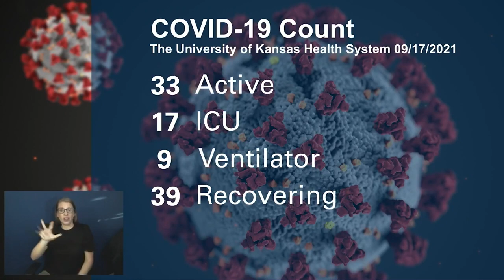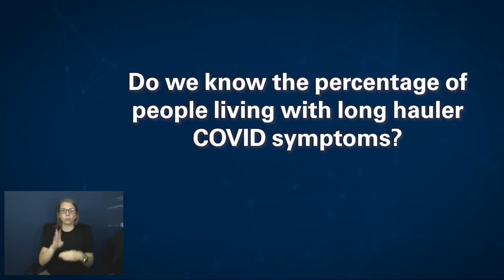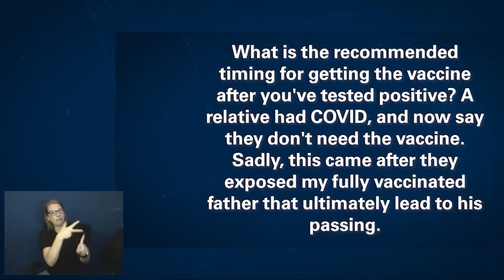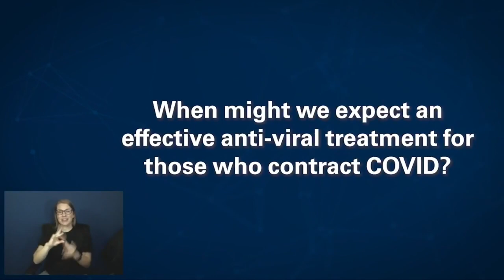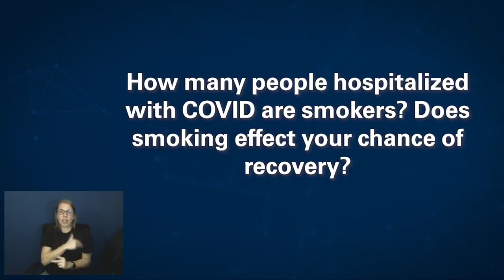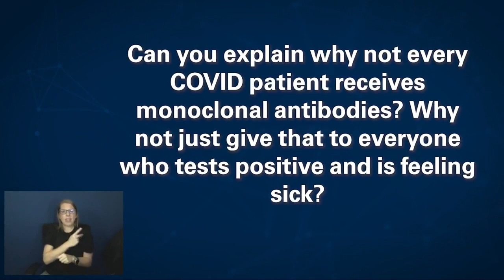Follow-Up Friday: Former Chiefs Punter Dustin Colquitt on Football and COVID-19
The number of active COVID patients at The University of Kansas Health System has decreased. Today, 33 patients with the active virus are being treated, down from 38 the past two days. Only four of those 33 are vaccinated. 17 patients are in the ICU, the same as yesterday and only two of those patients are vaccinated. Nine are on ventilators, down from 10 yesterday. 39 other patients are still hospitalized because of COVID but are out of the acute infection phase, the same as yesterday. That’s a total of 72 patients, down from 78 yesterday. HaysMed has 15 total patients, the same as the past two days.
Today on the Morning Medical Update, the program welcomed former Kansas City Chiefs punter Dustin Colquitt to talk about COVID and football as part of Follow-up Friday. Colquitt has been a frequent visitor to the Health System visiting kids who are patients to brighten their days.
 Colquitt, a father of five kids, talked about how his family has adjusted to COVID, being smart about how to keep a large family safe by following medical guidance and adapting to getting groceries delivered. He also talked about how professional athletes have adjusted to COVID restrictions to stay healthy and keep bringing football to fans.
  “Players are good with rolling with the punches,” Colquitt said as he re-counted his experiences last year with the Chiefs. “We’re an entertainment society and we’re going to do this the safest way we can. I remember we were in Pittsburgh at the time and we even took our team picture in masks because you’re so close.”
 He said last year during the Super Bowl run, the team did a great job of spacing players out during visits to the trainer, during meals and everything else to stay safer.
 Seeing the stadiums full this year is a welcome sign, he said. Last year, fans were not allowed or severely limited in many stadiums.
“Last year for our first game in New York, you could hear the camera guy when we walked onto the field,” Colquitt said about empty stadiums. “We could hear the traffic outside.”
He knows that the league and local officials are doing everything they can to keep fans and players safe.
 “It was fun seeing people doing the right things,” he said. Instead of playing through illness, players were flagging it so they could avoid spreading anything. NFL teams handled COVID differently with meeting check-ins and other variations of the protocols, but ultimately everyone did it right with players, athletic trainers, coaches, PR staffs and others, according to Colquitt.
Community questions included one about long-haul COVID and how long symptoms last. Steve Stites, MD, chief medical officer at The University of Kansas Health System, said about 25-40 or 50 percent of patients are getting long-haul syndrome and that begins after three months from the time you’ve had COVID. If you have lung disease as a result of COVID, that is permanent. But some of the other symptoms may go away.
“Hopefully the number of long-haul patients will decrease because people are getting better and symptoms are getting resolved, whether that’s naturally or some of the treatments,” said Dana Hawkinson, MD, medical director of Infection Prevention and Control at The University of Kansas Health System. “We have seen early studies showing that those who are vaccinated and get COVID have a 50 percent reduction in getting long COVID.”
A question was asked about timing for getting the vaccine after testing positive. While there is no minimum time between getting infected and getting vaccine it is important for those infected to quarantine for 10 days. Those who have gotten the illness and then get vaccine have seemed to show a boosted immunity.
Masking in schools continues to be a popular question and the doctors reiterated that masking is absolutely effective.
“The best way to keep your kids safe in school is to wear a mask,” said Dr. Stites. “The evidence is incontrovertible about that.”
  Colquitt also chimed in as his wife is a teacher. He said mask use in school helped keep cases limited in the school last year.
“The references are out there,” said Dr. Hawkinson. “Go to the CDC, look at their guidance for schools…go to the American Academy of Pediatrics. This information is out there. There was a good Morbidity and Mortality Weekly Report that showed that masking and ventilation in those school situations did reduce incidents by 30 to 40 percent.”
A community question was about heart inflammation due to COVID. Dr. Stites said this can happen with a lot of different viruses. But with COVID, unvaccinated people are at higher risk of heart inflammation. But in most cases, this will likely resolve itself.
A final question was around monoclonal antibodies and why they aren’t just given to everyone who is sick. According to the doctors, it comes down to the patient profiles. In certain populations, monoclonal antibodies work really well. In other populations, they do not work well.